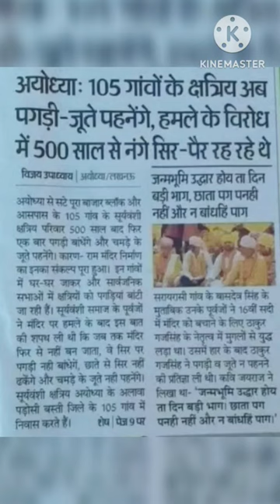Sarairasi Village Ayodhya l सूर्यवंशी राजपूत की प्रतिज्ञा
Sarairasi Village tradition l अयोध्या के सरायरासी गांव क्षत्रिय समाज की पांच सौ साल पुरानी प्रतिज्ञा